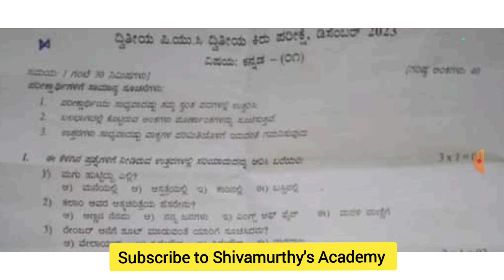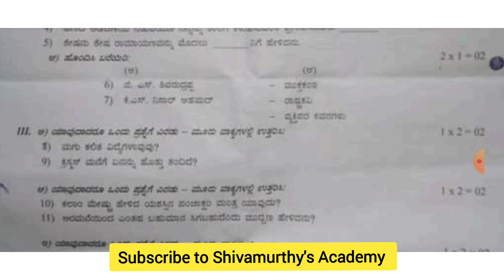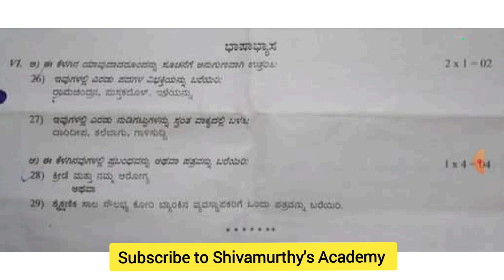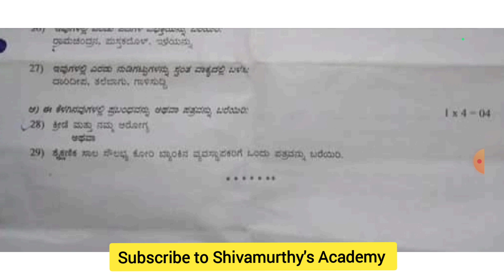2nd PUC ಕನ್ನಡ Key Answer 2nd Test#Shivamurthysacademy#2ndpuckannada#keyanswer#pdf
2nd PUC ಕನ್ನಡ Key Answer 2nd Test#Shivamurthysacademy#2ndpuckannada#keyanswer#pdf#2ndPUCಕನ್ನಡKeyAnswer2ndTest#Shivamurthysacademy#2ndpuckannada#keyanswer#pdf

2nd PUC Physics 1st Chapter  Electric Charges and Fields  PYQ From 2014 to 2020 :-

2nd PUC Physics 2nd Chapter Electrostatic Potential and Capacitance important previous year question paper from 2014 to 2020

2nd PUC Biology 1st Chapter Reproduction In Organisms Important Previous Year Question Paper From 2014 to 2020 Question

Shivamurthysacademy

About :-